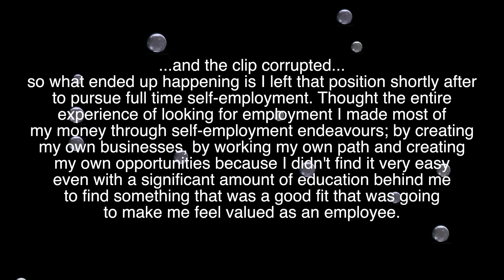Blind and Disabled - My Job Search/Employment Experience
Looking for employment with a disability can definitely feel like an uphill battle. Today I want to share some of the different positions I've taken, some of the interviews I've been on, and the best and worst experiences I've had looking for work. I would love to hear your employment experiences down below!

Thumbnail Description: Tamara in a dark red dress looking serious. Text next to her reads: Blind Job Search and Employment Expereince

Filmed on Lumix G7